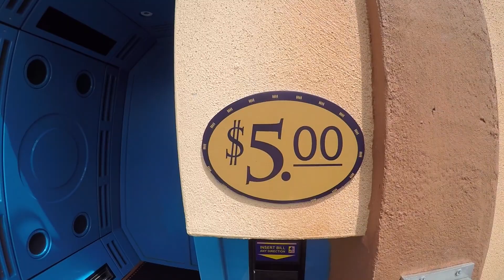Mudança para os EUA 7/13 - Orlando, Sea World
➜ Instagram’s: @DbTv_USA
Mais um parque nessa viagem.
Dessa vez fomos ao Sea World

Quem está assistindo o primeiro video da minha mudança para os Estados Unidos, procure no canal que tem videos anterior a esse.

Venha fazer parte da GoodMovieNetworksTv a Network a qual faço parte.

Motocicleta: Honda CB1000R

Equipamentos: GoPro Hero 3, Sony HandCam, Microfone Lapela

Valeu galera!!

Atalla Escape, KLE621